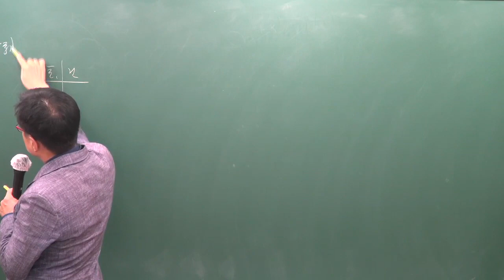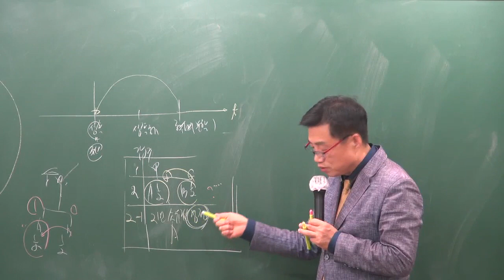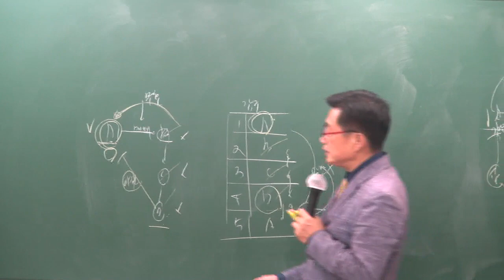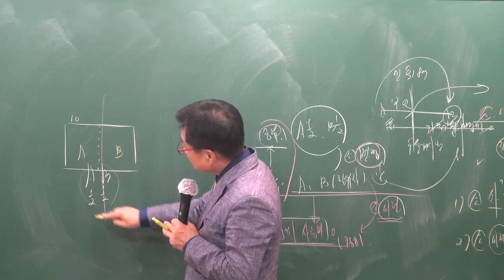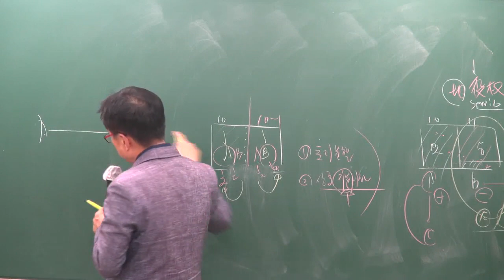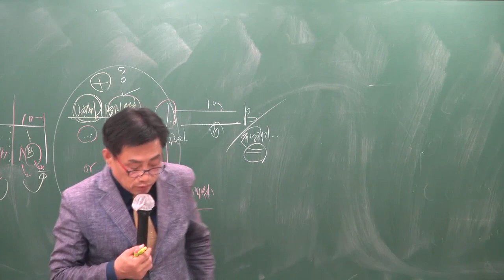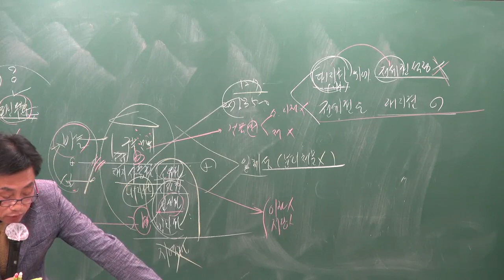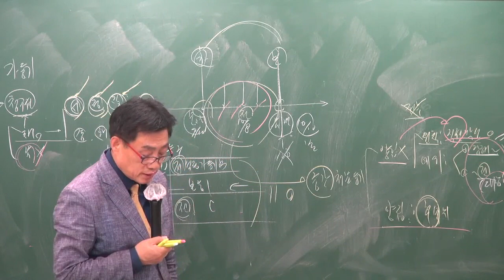[공전무] 2019년 공인중개사 부동산공시법 파이널총정리 10-5